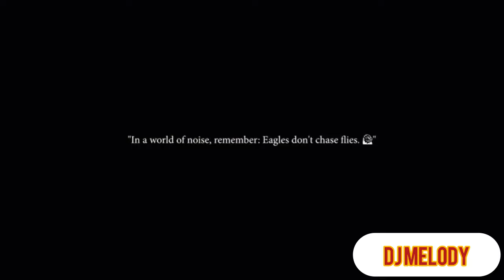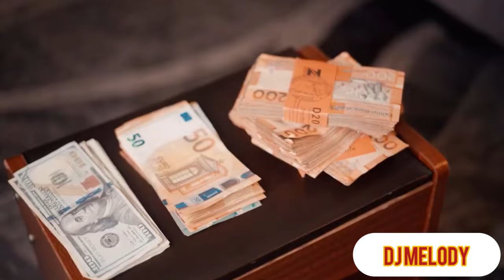Top Gambia mixtape video 2024 by#DJMelody#pleasesubscribe#goodmusic#afrobeats#gambian#followme